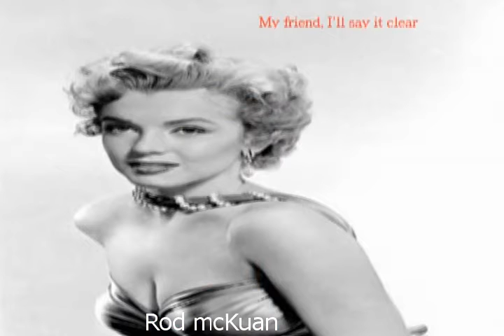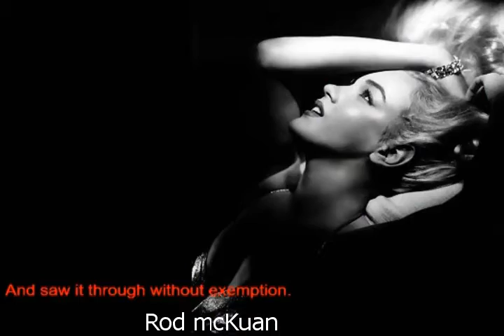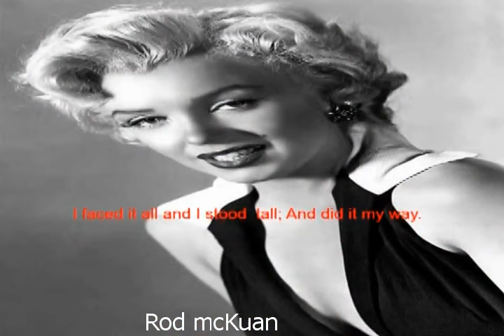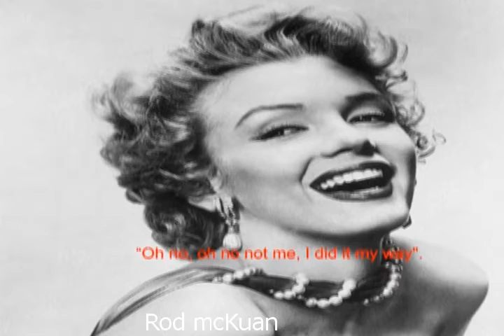My way ( Tribute to Marilyn Monroe )